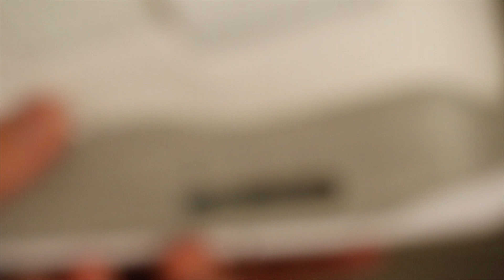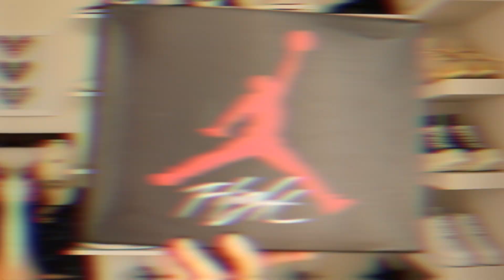UNBOXING Air Jordan 4 Retro 'White Oreo' (Review)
The Air Jordan 4 Retro ‘White Oreo’ features a design theme that recalls the original ‘Oreo’ AJ4 from 1999. The black tumbled leather upper of the older shoe is replaced by a clean white finish, though the speckled molded eyelets in Tech Grey remain the same.

 The neutral hue is repeated on the Jumpman heel logo and polyurethane midsole, featuring encapsulated Air cushioning in the forefoot and a visible unit under the heel. A second Jumpman adorns the tongue in a contrasting pop of Fire Red.